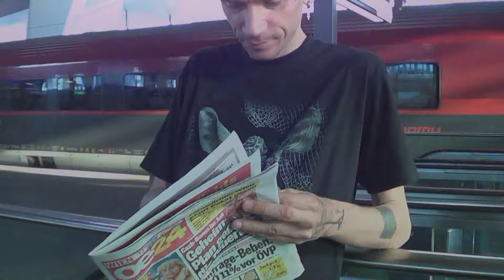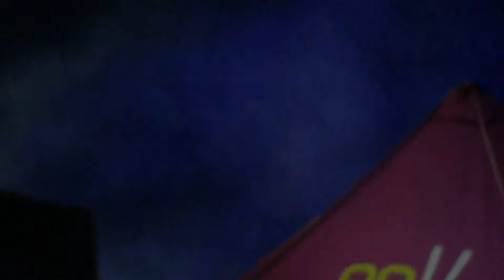SIKSA - Miłość w ValMez / Love in ValMez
from album "Szmery w sercu / Murmur of the Heart" released September 17, 2022 (Antena Krzyku)

The video contains documentary images registered during SIKSA's tours in 2022 by herself in Czech Republic, Croatia, Italy, United Kingdom, Austria, Poland. Places, friends, common and uncommon situations, life, love.

„Szmery w sercu / Murmur of the Heart” was 6th season of SIKSA’s life. It was performed live 37 times in Poland, Germany, Slovakia and France since 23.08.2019 till 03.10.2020

Recorded in Berlin / october 2020

Rec/Mix/Prod: Konstanty Usenko / N0 TENG0 PATRiA
Mastering: Mustache Ministry Studio
Antena Krzyku 2022
Cover Art: Ola Szmida & Pola Projektowe
English translation: Agata Pyzik